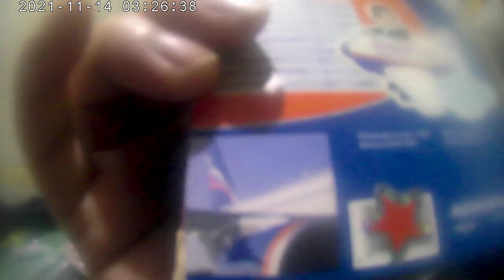20211114 herpa wings 1:500 aeroflot airbus a320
herpa wings models 1:500 aeroflot airbus a320

FB: chunhung poon poonchunhung chunhung.poon.5
chunhung poon poonchunhung chunhung.poon.1